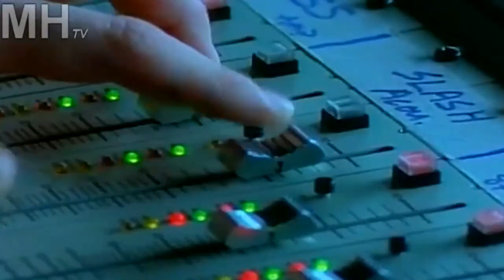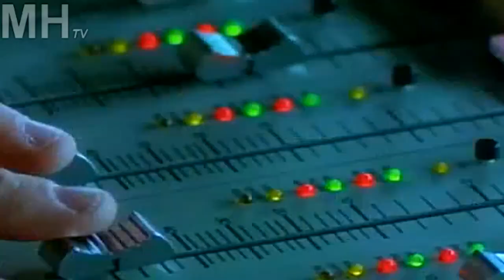Guns n' roses - Patience (subtitulado).mp4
Es un excelente vídeo de una gran banda espero que lo disfruten.